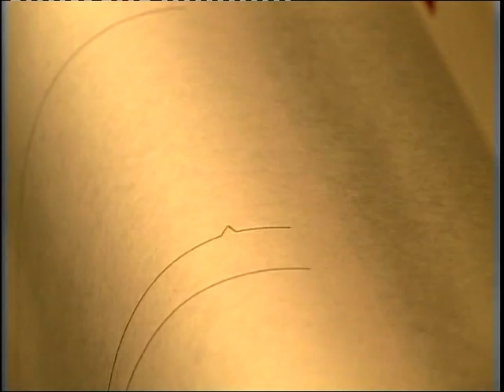Video Plotter Fast Jet Pro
Plotter  Modelo Fast Jet en la Fabrica en Inglaterra